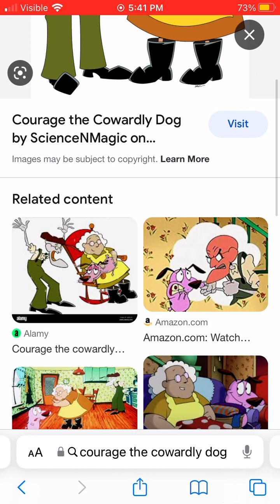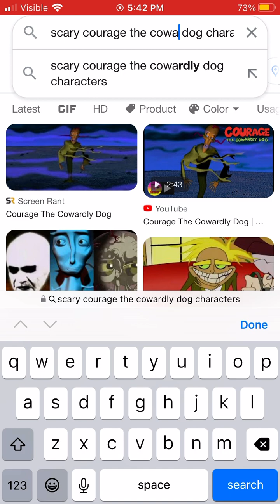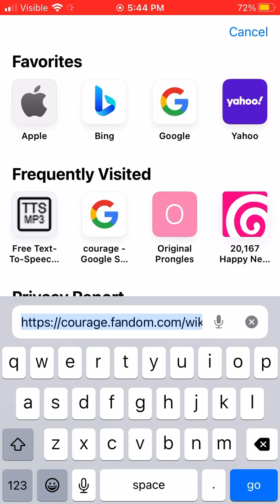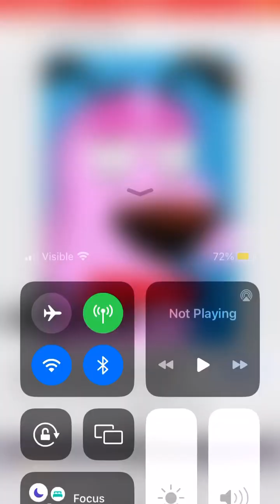Courage pic part 6